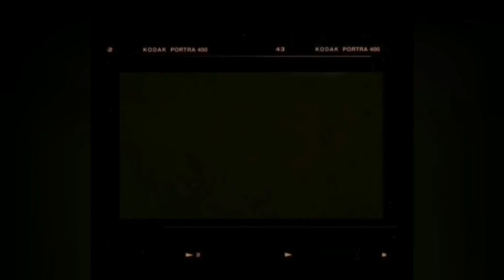Yuan931 - Haben eine schöne Zeit verbracht (Prod. by R&B Beats) [Official Music Video]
🖤Mix & Mastering by: Yuan931

🖤 Actor in the video: Yuan931
🖤 Written by: Yuan931 📝
🖤 Cut by: Yuan931 ✂️
🖤 Video by: Yuan931 🎥